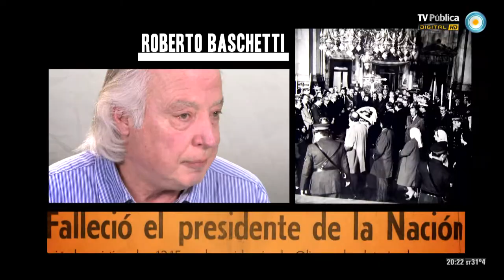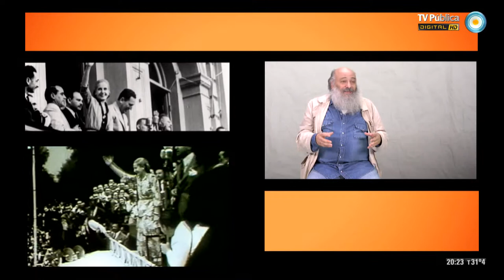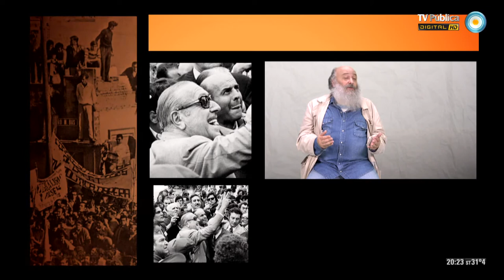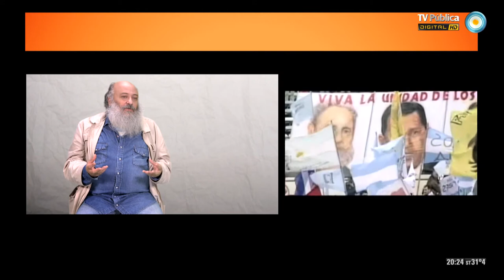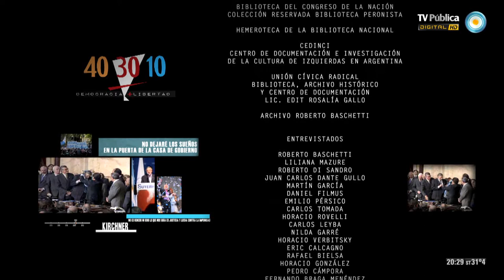40-30-10 Los puentes de la Democracia (4 de 4)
Compartimos el primer capítulo de "40-30-10 Los puentes de la Democracia", una serie documental que recorre más de 40 años de historia argentina a través de las presidencias de Héctor Cámpora, Juan Domingo Perón, Raúl Alfonsín y Néstor Kirchner; trazando entre ellas un hilo conductor donde el valor inexorable de la democracia se expresa en la voluntad del Pueblo.
"1973: De la resistencia a la victoria" es el primer puente trazado por esta serie que realiza entrevistas a dirigentes políticos, militantes y actores sociales de cada época, como testigos activos de los diferentes procesos, acompañadas por material de archivo.
Una producción de GRUPO OCTUBRE y SALTO DE EJE PRODUCCIONES, bajo la dirección de Claudio Posse y Silvia Cepeda, con la Producción General de Eduardo Valdés y la Producción Ejecutiva de Carlos Castro.
Algunos de los entrevistados en este capítulo son: Roberto Baschetti, Juan Carlos Dante Gullo, Nilda Garré, Horacio Gonzalez, Horacio Verbitsky, Martín García, Carlos Leyba, Pedro Cámpora y Carlos Tomada.